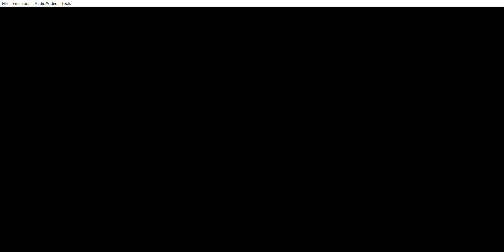pokemon leaf green part 4